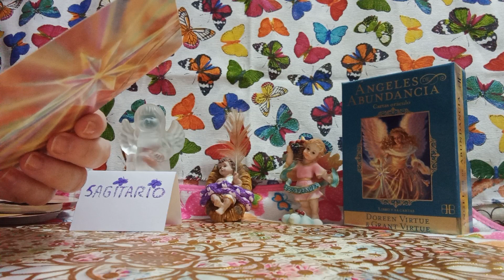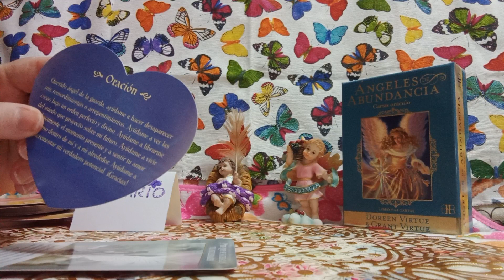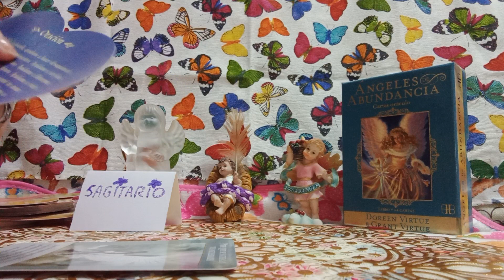LA ABUNDANCIA#A#DE LA GUARDA#💥